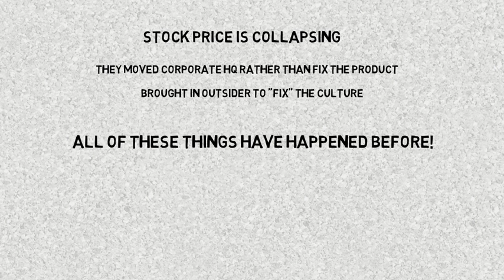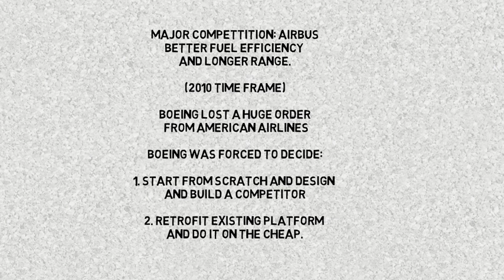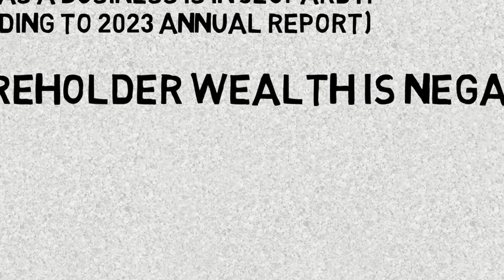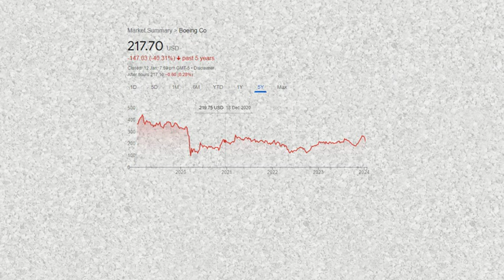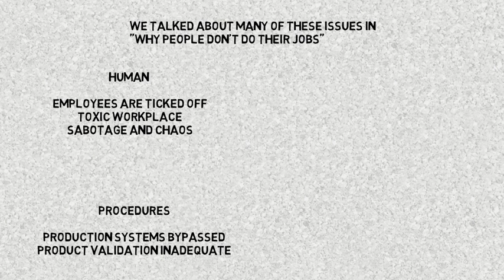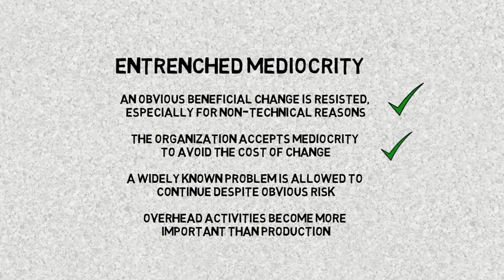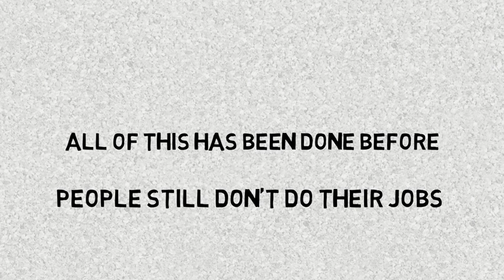WHY BOEING WILL FAIL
This is the story of a potential business failure. Check out these links for an example of a previous business disaster.

Why People Still Don’t Do Their Jobs